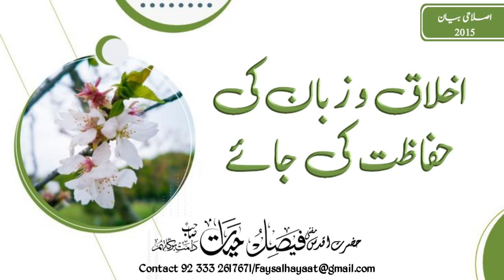Ikhlaq o Zaban ki hifazat ki jae || اخلاق و زبان کی حفاظت کی جاۓ || Hazrat Aqdas Mufti Faisal Hayat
Ikhlaq o Zaban ki hifazat ki jae || اخلاق و زبان کی حفاظت کی جاۓ || Hazrat Aqdas Mufti Faisal Hayat Saheb db